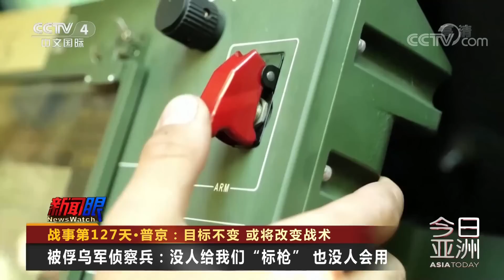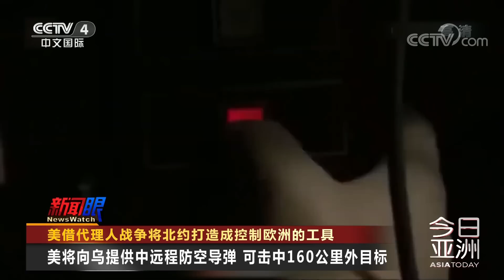战事第127天：俄军在利西昌斯克与乌特种作战部队激战 20220630 |《今日亚洲》CCTV中文国际